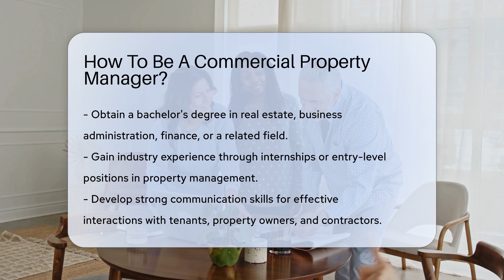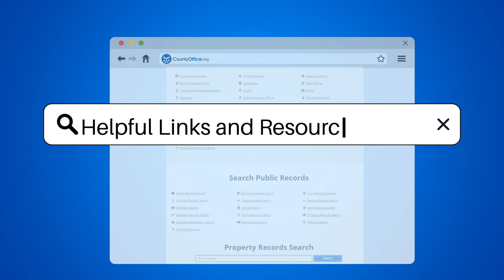How To Be A Commercial Property Manager? - CountyOffice.org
How To Be A Commercial Property Manager? Have you ever wanted to learn how to become a successful commercial property manager? In this comprehensive video, we'll guide you through the essential steps and skills required to excel in this dynamic field. From obtaining the right education and gaining practical experience to mastering communication and legal compliance, we'll cover all the key aspects of a commercial property manager's role.

To kickstart your journey, make sure to familiarize yourself with the laws and regulations that govern commercial properties, ensuring you mitigate legal risks effectively. Additionally, obtaining certifications like Certified Property Manager (CPM) or Real Property Administrator (RPA) can significantly boost your credibility and open up new opportunities in the industry. Staying informed about market trends, property values, and investment opportunities is crucial for making informed decisions that benefit the properties under your management.

Don't forget to build a strong network within the real estate industry to establish connections, seek mentorship, and stay updated on the latest job openings. Whether you're a seasoned professional or just starting out, this video will provide you with valuable insights to thrive as a commercial property manager.